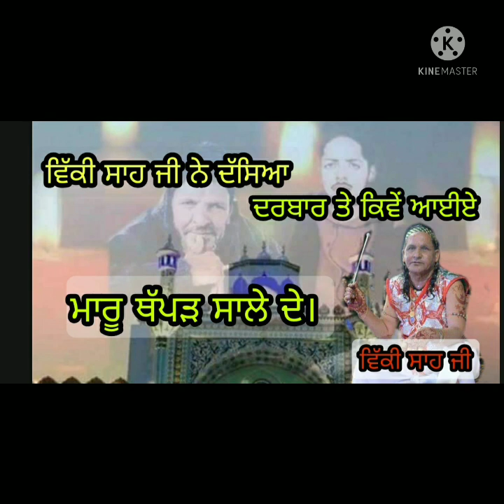Vicky Sha ji ki real story.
Vicky Sha ji ki real story. @Shiv ka Darvesh 9.8k

Jai sai ladi sha           nakodar baba murad sha

Yeh video mai story bilkul asli hai. yeh voice maine phone say record ki hai.